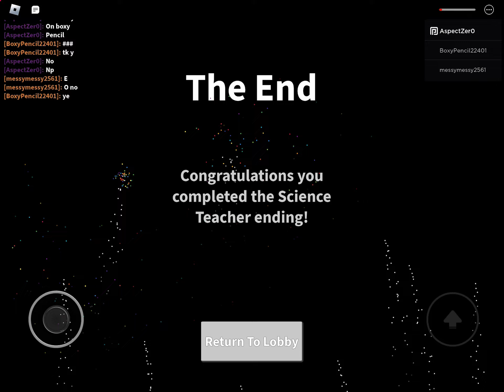Getting science teacher ending